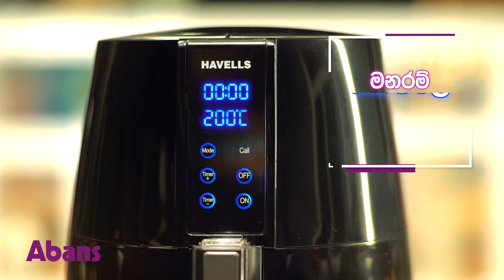Havells Air Fryer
Havells Digital Air Fryer cooks fat-free, so you can now cook your favorite food healthily and deliciously. Doctors say that the root cause of various ailments is that many of the high fat foods that you like can now be made without oil, which improves your health. The beautiful digital display makes it easy to use and adds freshness to the kitchen.